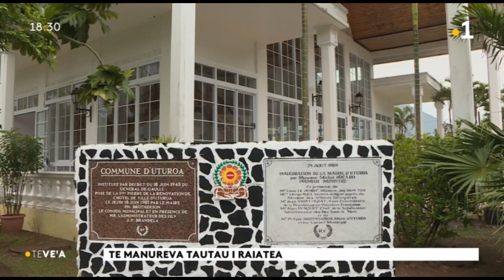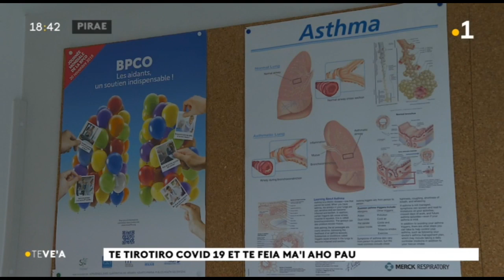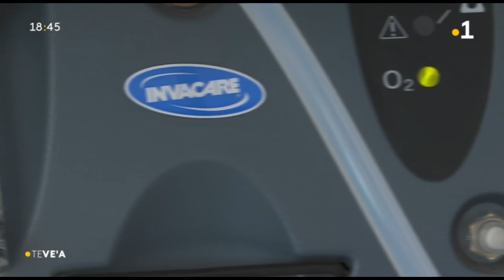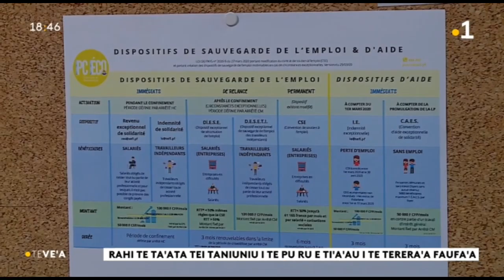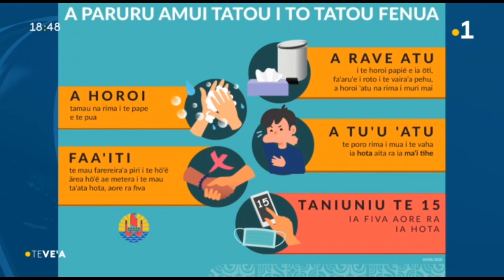Ve'a du 1er avril 2020